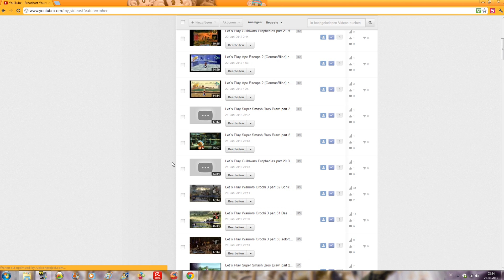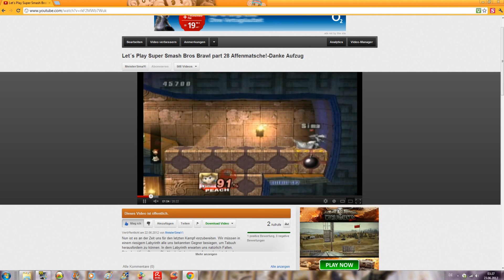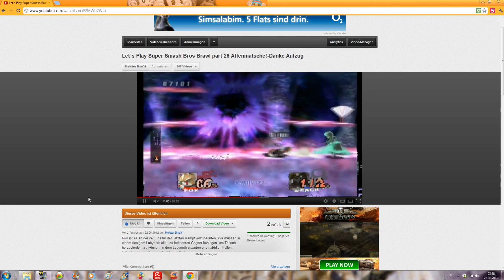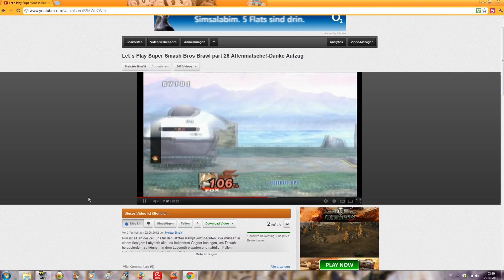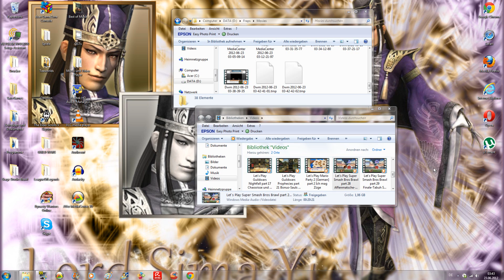Info Video 2 YT Problem-Kästchen in Videos und Chaos Mode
Themen:
-kein Chaos Mode mehr in Warriors Orochi 3
-Pokemon LP
-schweres Youtube Problem beim Hochladen